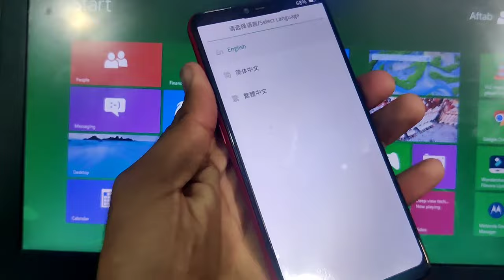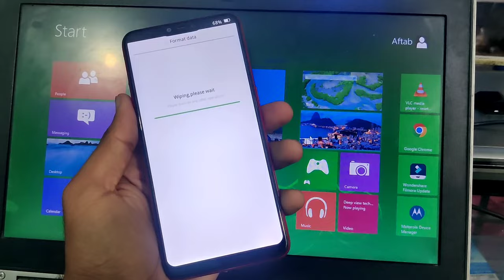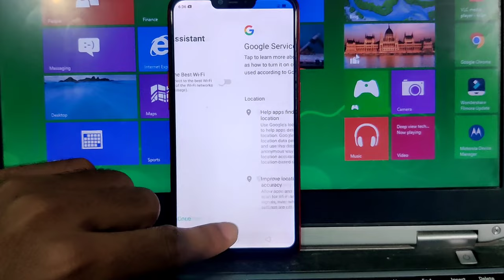Oppo A3s Stuck On Logo Booting Issue Fix Without Pc | Oppo a3 Hanging Problem Fix